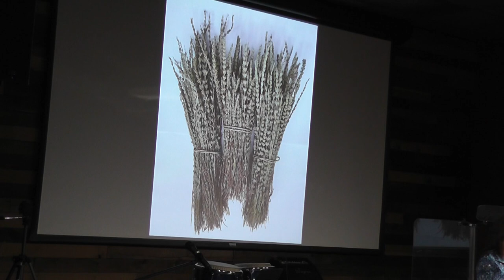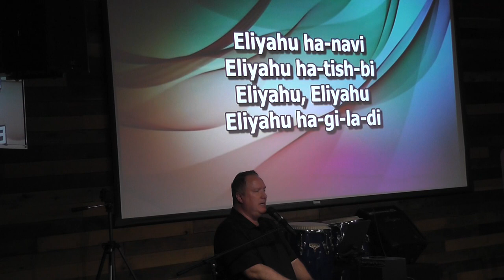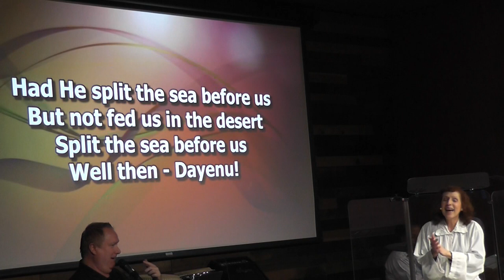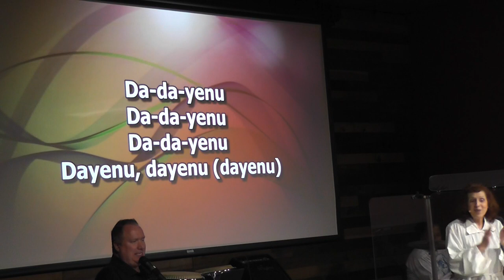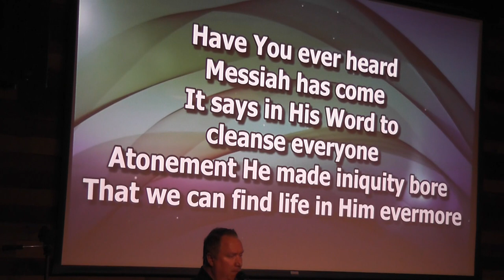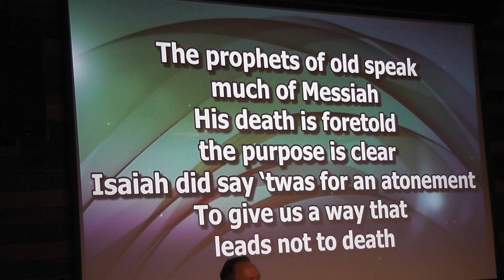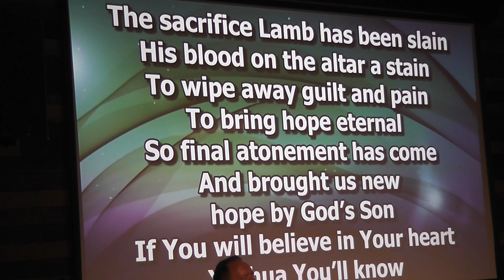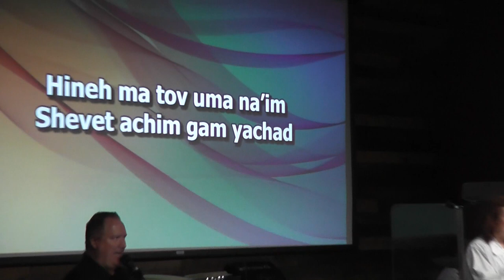1. Passover 2023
Sh`ma Yisrael Messianic Congregation of PD Ca.  -  HCWPERL Messianic Ministry of SBdno Ca.  /  Celebrating Passover 2023